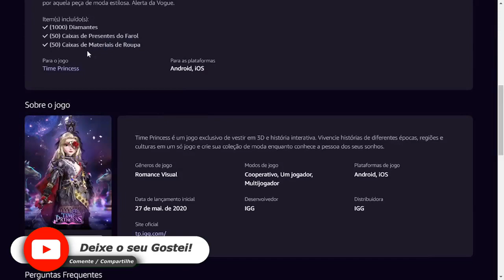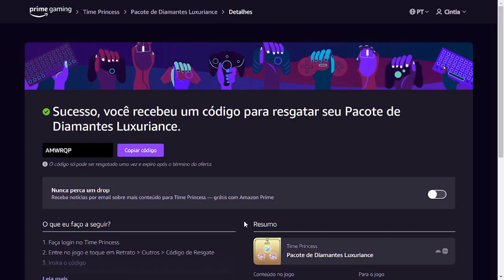COMO RESGATAR ITEM EXCLUSIVO TEAM PRINCESS NO PRIME GAMING AGOSTO ♡ ♥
Olá pessoal, no vídeo mostro para vocês como resgatar um item exclusivo do Team Princess no Amazon Prime Gaming, para isso é necessário ter uma conta da Amazon que diga-se de passagem é excelente, pois tem vários benefícios.